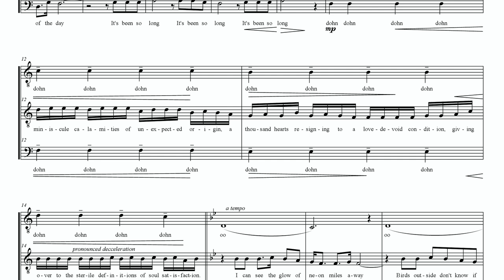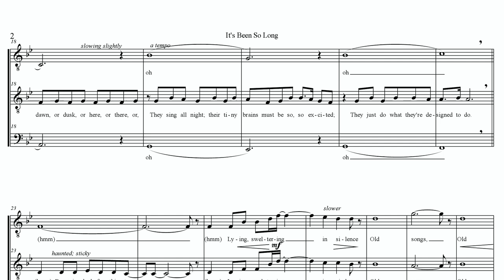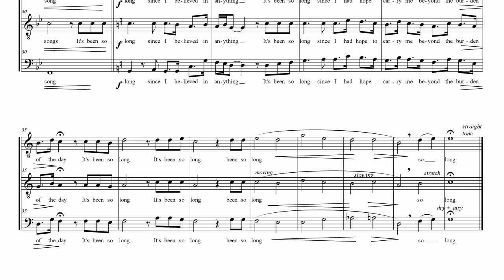"It's Been So Long" // TTB a cappella for men's choir or small group // Mister Tim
3-pt men's a cappella piece for medium/advanced contemporary choral group or solo voice ensemble.

Composed by Mister Tim (Tim Y. Jones) (ASCAP) for 2010 Harmony Sweepstakes International Champions "Plumbers of Rome"

Mister Tim (Tim Y. Jones) is a contemporary vocal artist, composer, arranger, and music director based in Flint, Michigan, USA. His award-winning work includes modern choral composition, novelty music, contemporary a cappella pop/rock/jazz fusion, and progressive electronic solo live-looping.

yes he is the same guy who composed "The Pirate Song"